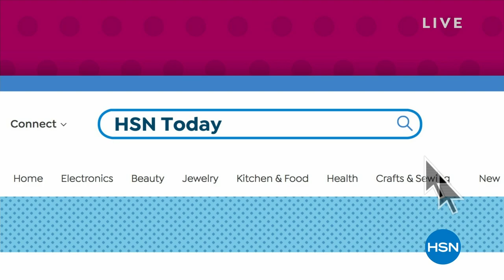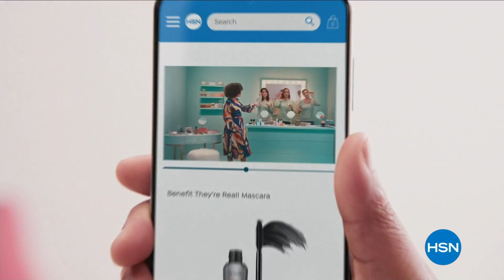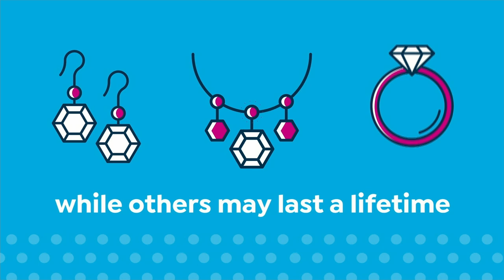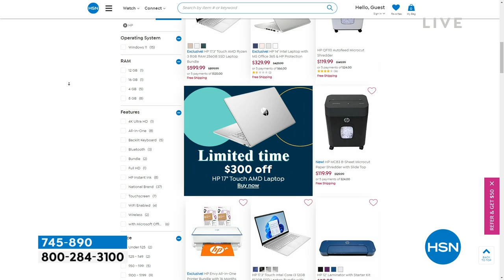HSN | HSN Today with Tina & Ty 03.09.2023 - 08 AM